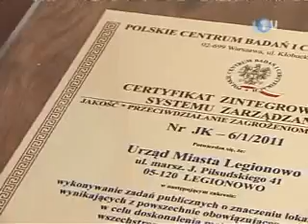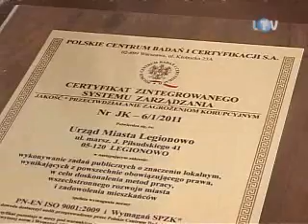2011-08-26 - Legionowo TV - Wydarzenia - CERTYFIKAT DLA URZĘDU MIASTA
O tym, że w legionowskim ratuszu cenią sobie różnego rodzaju certyfikaty, wiadomo nie od dzisiaj. Cenią tym bardziej, że potrafią nie tylko je zdobyć i utrzymać, ale też postarać się o kolejne.